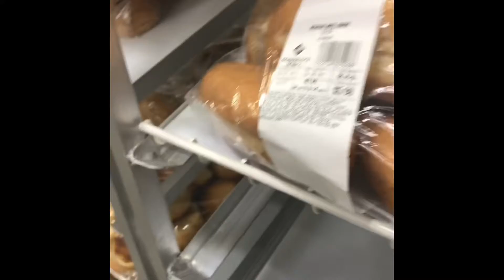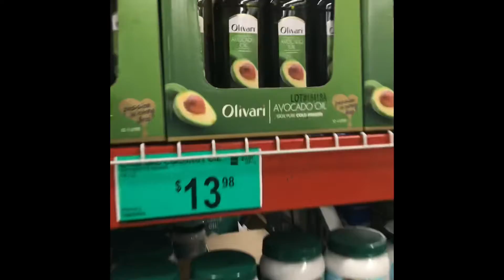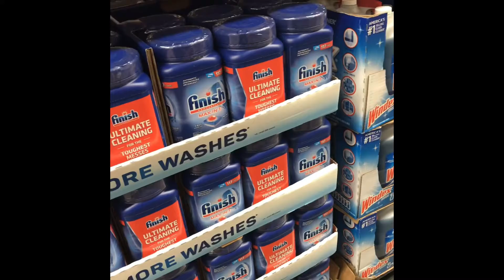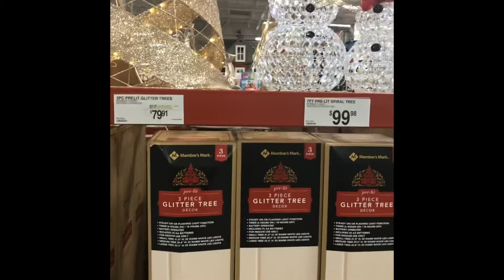Un día de nuestra vida “trabajo, súper, teatro 🎭 y Cena 🥘 “ acompáñanos 🤪